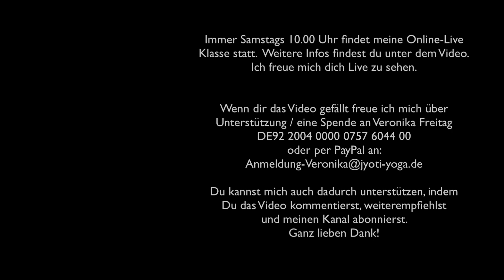Deine Auszeit | 45 min Yogapraxis Level 2 | Ruhe für den Geist | mit Veronika Freitag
Dies ist eine fordernde Yogapraxis mit kleiner anschliessender Meditation (die du für dich verlängern kannst). Dabei kann dein Geist leerlaufen und sich beruhigen.  Ich wünsche dir ganz viel Freude beim Praktizieren.

VERONIKA LIVE ERLEBEN:
Ich würde mich sehr freuen, dich auch mal Samstags 10.00 Uhr in meiner online-live Klasse zu begrüßen.
Freue mich sehr auf dich!

UNTERSTÜTZUNG:
Meinen YouTube-Kanal immer weiter zu gestalten und neue Videos zu drehen macht mir total viel Freude, braucht aber auch richtig viel Zeit und Ressourcen. Zwar ist Werbung geschaltet, doch bei der Größe meines Kanals verdiene ich damit so gut wie gar nichts.
Darum bin ich immer noch sehr dankbar für Unterstützung
Veronika Freitag
DE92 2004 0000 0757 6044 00